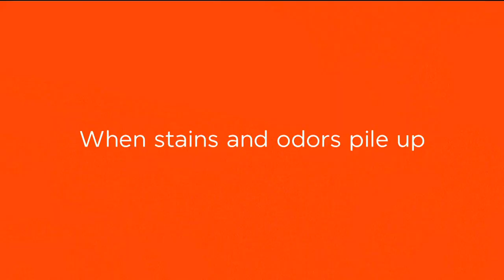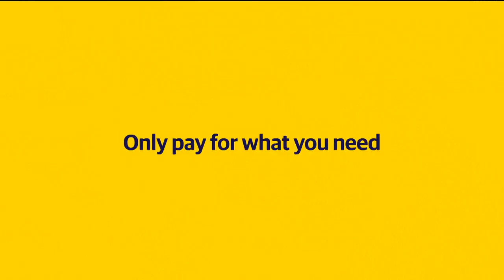Tv Commercials Subaru, Tide, First Response, Sketchers, Olay, Liberty Mutual, Penn & Teller, Walker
🎥 “Unforgettable Commercials: Subaru, Tide, First Response, Sketchers, Olay, Liberty Mutual, Penn & Teller, and Walker!” 📺

Get ready for a whirlwind tour of advertising brilliance! In this compilation of captivating commercials, we’ve assembled the best from eight iconic brands. From rugged adventures with Subaru to laundry magic with Tide, and pregnancy revelations with First Response, plus comfy kicks from Sketchers, skincare secrets from Olay, insurance wit from Liberty Mutual, magical illusions with Penn & Teller, and strolls with Walker—we’ve got it all covered!

🚗 Subaru: Where adventure meets reliability. Whether you’re conquering mountain trails or cruising city streets, Subaru has your back. Buckle up for the ride! 🌲🚙

🌊 Tide: From grass stains to spaghetti spills, Tide tackles them all. Say goodbye to stubborn stains and hello to fresh laundry days! 🌟👕

🤰 First Response: Wondering if you’re expecting? First Response detects pregnancy hormones early, so you can plan your next chapter. Baby on board! 🍼👶

👟 Sketchers: Slip into comfort and style. Sketchers’ hands-free technology and ankle pillow™ design make every step a breeze. Walk on clouds! ☁️👟

🌿 Olay: Unlock radiant skin with Olay’s science-backed formulas. From retinol to hyaluronic acid, Olay keeps you glowing. Beauty meets innovation! ✨🌸

🏠 Liberty Mutual: Customized insurance that fits your life. Liberty Mutual protects what matters most. You’re in good hands! 🛡️💙

🎩 Penn & Teller: Prepare to be amazed! These magical maestros defy reality. Abracadabra! 🎩🔮

🚶‍♂️ Walker: When danger lurks, Walker takes charge. Join the Texas Ranger on thrilling missions. Yeehaw! 🤠🔫